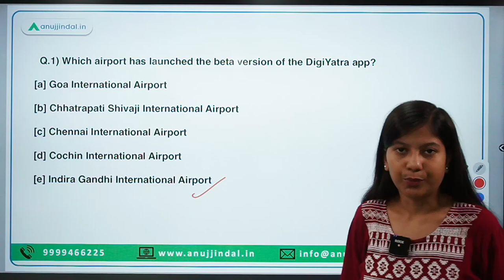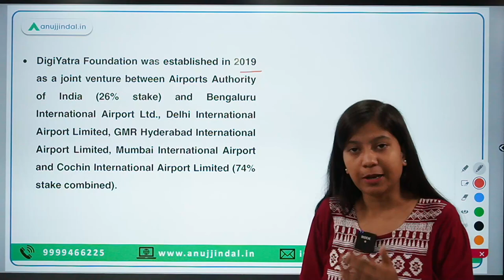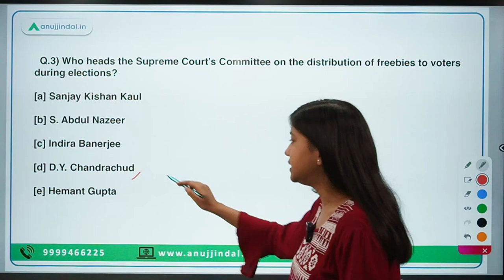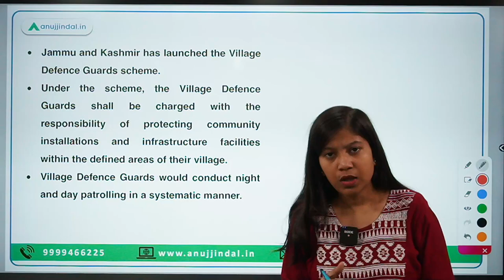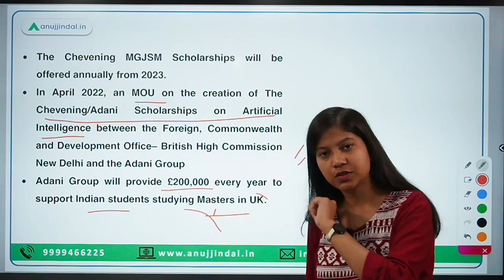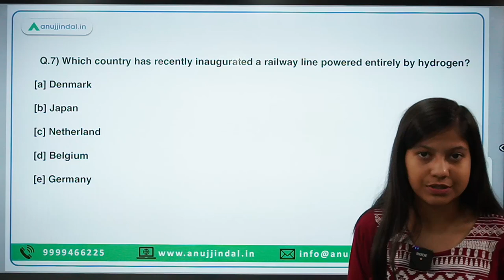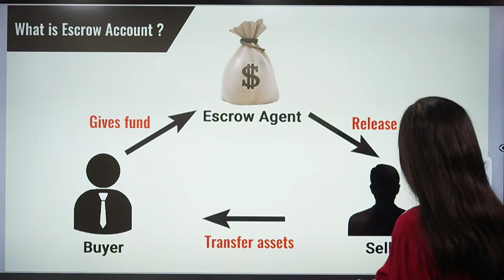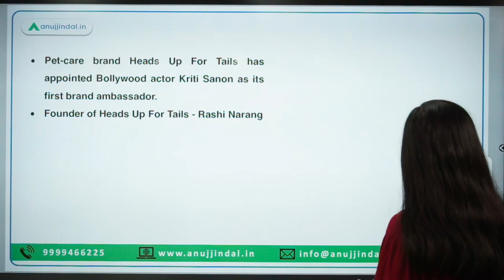RBI, SEBI & NABARD | Daily Current Affairs | 26th August - Neha Ma'am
This video aims to discuss the DigiYatra App, Escrow Account, World's first all-hydrogen railway, Ayushman Bharat Digital Health Mission and many other things.

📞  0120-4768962